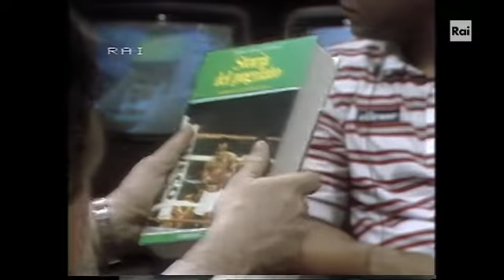Gianni Minà intervista Muhammad Ali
Il 30 maggio 1982 Cassius Clay, "il viso più famoso del mondo" e uno dei più grandi pugili di tutti i tempi, è stato ospite di Gianni Minà a Blitz. Oltre a lui, in studio anche il campione Tommie Smith, col quale condivideva, oltre all'impegno sportivo, quello per la lotta contro la discriminazione dei neri. Nel salotto di Blitz anche il pugile Nino Benvenuti e la moglie di Cassius Clay, Veronica Porché.